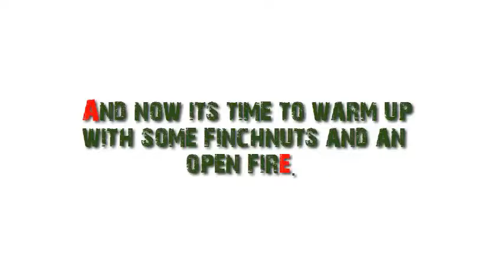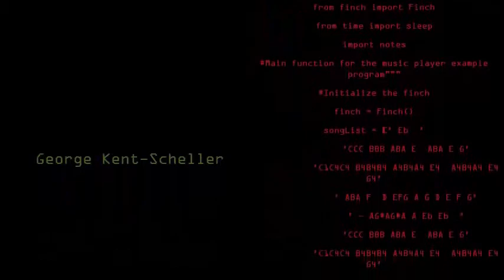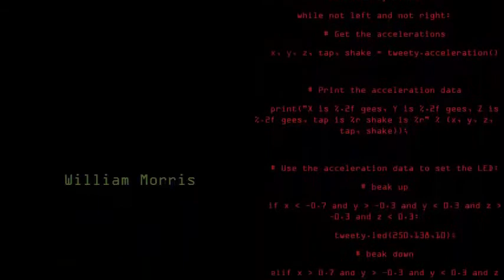Finchmas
This video was created as part of a group project with those listed in the credits. Everyone worked really hard on this and deserves credit